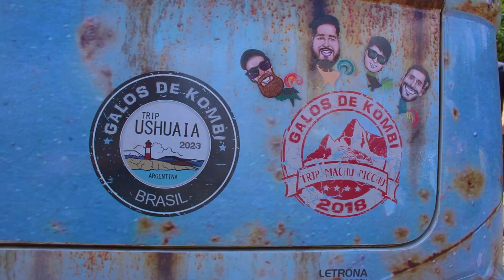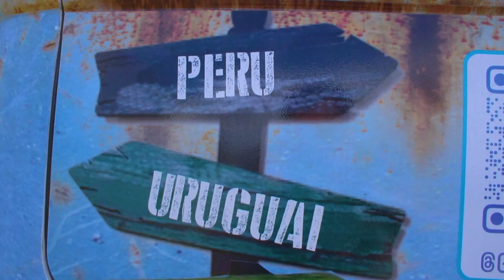Canoinhenses saem de Kombi em viagem pela América do Sul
A primeira viagem dos Galos de Kombi foi em 2018 e agora pretendem fazer um trajeto ainda mais ousado